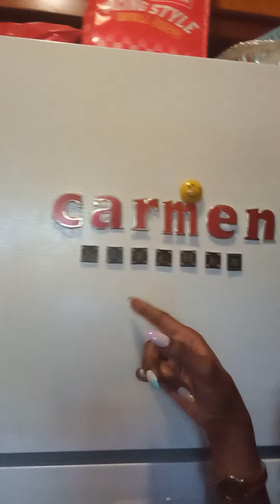welcome to Carmen's kitchen pot roast mac and cheese and broccoli in the house today 🤗♥️